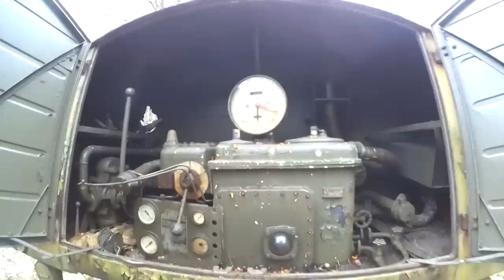HORIZONTFULL - PRAGA V3S první start po 20 letech! ( English subtitles )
Milujeme veterány a často na cestách potkáváme věci, které nám lámou srdce, jako tahle 20 let odstavená PRAGA V3S CISTERNA. Rozhodili jsme se, že to takhle nemůžeme nechat a po dohodě s majitelem jsme se pokusili tuhle bestii přivést k životu. Jak to dopadlo? Na to se podívejte sami!
SLEDUJ NÁS! ↓↓↓↓↓↓

SLEDUJ NÁS!